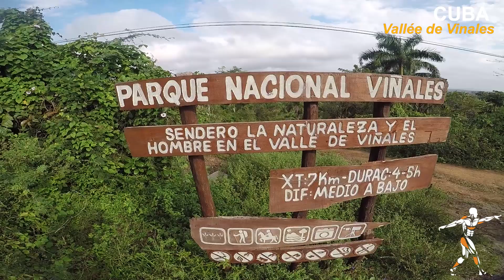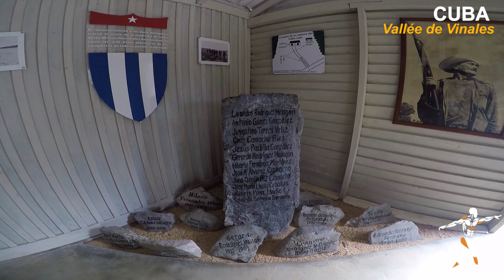CUBA (Vallée de Vinales) Marche, café et Los Malagones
Accompagnateur sympathique, Jose Luis est très connaissant de la faune cubaine. S'exprimant bien en français, il aime visiblement son métier de guide. Ses connaissances en botanique ont rendu la visite plus intéressante et humoristique.

Une belle activité physique et éducative d’une durée d’environ 6h (selon nos demandes). Marche, dégustation de café, visite d’une plantation de café et repas végétarien et végétalien pour l’occasion.

Guide Vallée de Vinales : Jose Luis

Agence et conseiller qui nous ont guidés pour cette aventure sur mesure à Cuba :

Éric Blais
- Éducateur physique diplômé, B.Sc.
- Yoga Thérapeute, entraîneur personnel, praticien en massage thaï et étirements actifs isolés certifiés